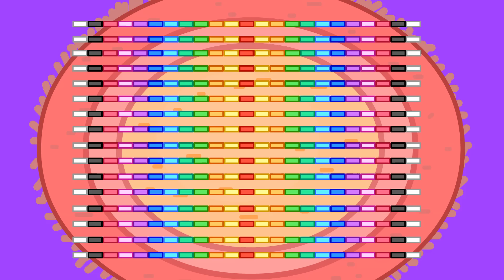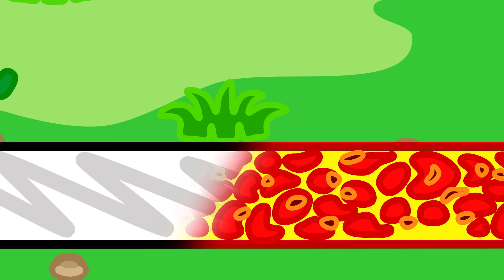LeonCito | ¡Eres tan travieso! Pretender ser un padre # 3 | Dibujos animados para niños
Todo el día he trabajado
Pero los dominós he acomodado
Ya casi voy a terminar
Parece que alguien va a entrar
Como un elefante, papá ha entrado
 Ahora se ha resbalado
Toda la casa se ha sacudido
Y mis dominós se han caído
¡Papá! ¿Todo lo tienes que destruir?
De mi cuarto debes salir
A papá del cuarto he echado
Y la puerta he bloqueado
Los bloques pongo, muy apurado
Por la escalera he rodado
Al fin lo voy a lograr
Pero ahora el león quiere jugar
El león los cubos ha derribado
Los dominós también ha tirado
Te dije que no podías entrar
Rápido, te tienes que retirar
Unos globos voy a usar
Ahora los voy a inflar
Todas las entradas cerraré
Y mis audífonos usaré
Estos globos nos van a molestar
No me están dejando pasar
Una aguja les he clavado
Esto no ha funcionado
Entrar por la ventana he intentado
Pero he quedado atrapado
Los dominós he empujado
Una bella imagen he creado